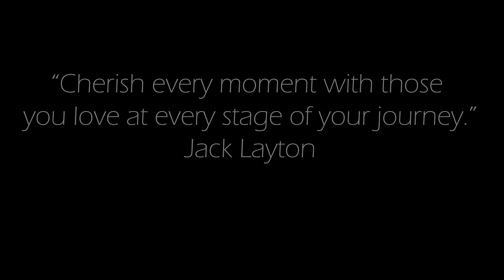Prewedding Photo shooting. Bromo, Indonesia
My pre wedding photo shooting at Bromo, Indonesia during 23-Aug-2019 until 25-Aug-2019.  Hope you all enjoy the video.

Location: Bromo, Indonesia

Camera: OnePlus 5T (videos), Sony A7iii (photos)